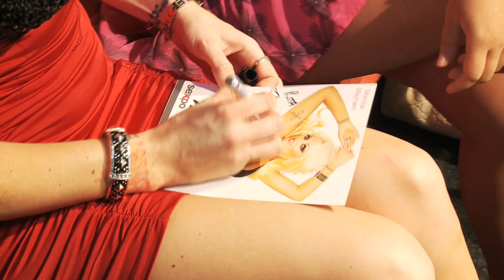Porn Star Monica Mayhem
Sammy Lee interviews Porn Star Monica Mayhem for Slide TV